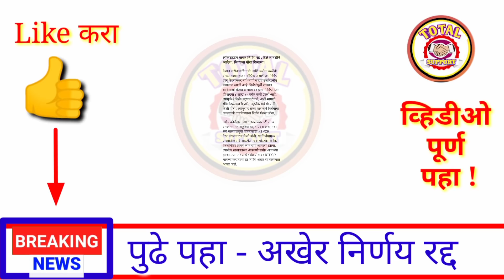आत्ताची सर्वात मोठी बातमी || लॉकडाऊन बाबात अखेर निर्णय रद्द || सोमवार पासून सुरु || दिली परवानगी